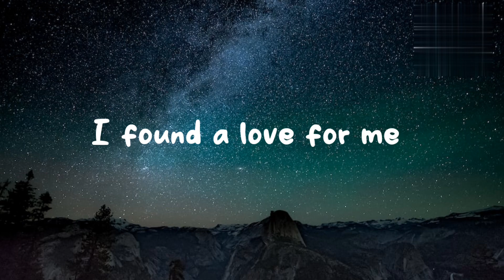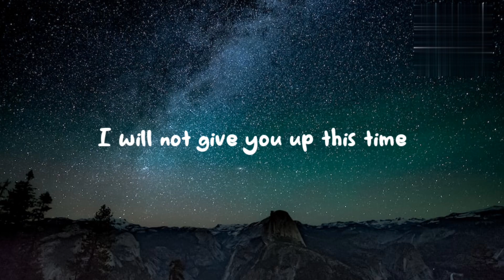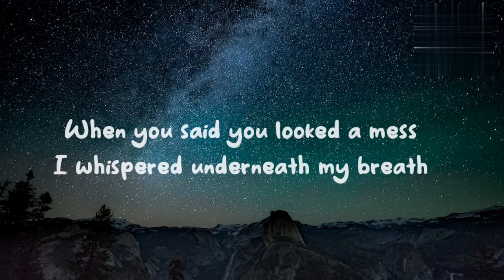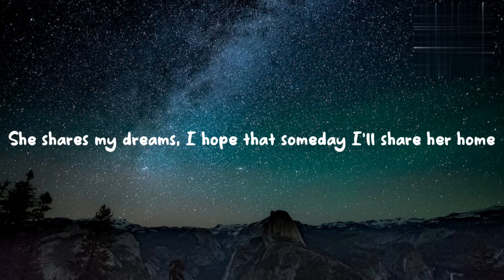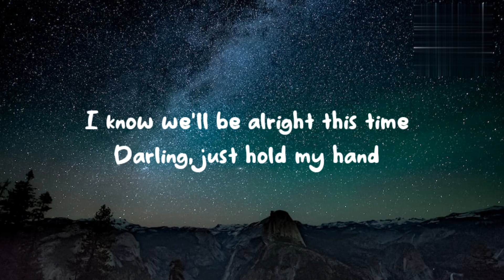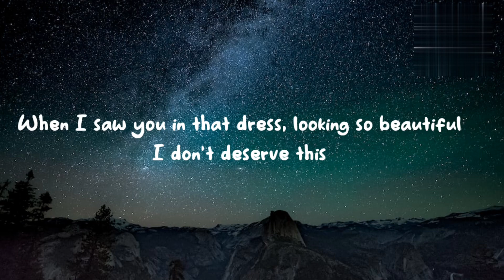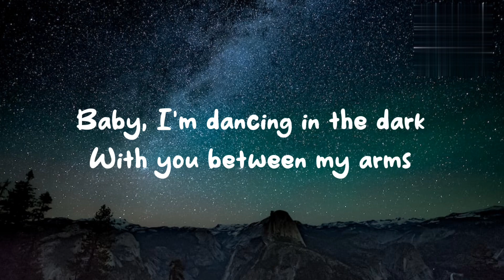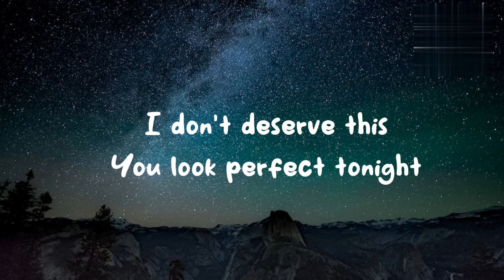Perfect - Ed Sheeran ( lyrics video)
Perfect song by Ed Sheeran

Perfect Song lyrics

Original Video link:

Ed Sheeran - Perf...

We do not claim any right over any of the graphics, images, songs used in this video.

Lyrics

[Verse 1]

Oh, darling, just dive right in and follow my lead Well, I found a girl, beautiful and sweetOh, I never knew you were the someone waiting for me

[Pre-Chorus]

'Cause we were just kids when we fell in love Not knowing what it was

I will not give you up this time But darling, just kiss me slow, your heart is all I own

[Chorus]

Baby, I'm dancing in the dark with you between my arms Barefoot on the grass, listening to our favourite song When you said you looked a mess, I whispered underneath my breath

[Verse 2]

She shares my dreams, I hope that somedBe my girl, I'll be your man I see my future in your eyes

[Chorus 2]

Baby, I'm dancing in the dark, with you between my arms Barefoot on the grass, listening to our favourite song When I saw you in that dress, looking so beautiful I don't deserve this, darling, you look perfect tonight

[Instrumental]

[Chorus 3]

Baby, I'm dancing in the dark, with you between my arms Barefoot on the grass, listening to our favourite song

I have faith in what I see Now I know I have met an angel in person

[Outro]

You look perfect tonightay I'll share her

home

I found a love, to carry more than just my secrets To carry love, to carry children of our own

[Pre-Chorus]

I know we'll be alright this time Darling, just hold my hand